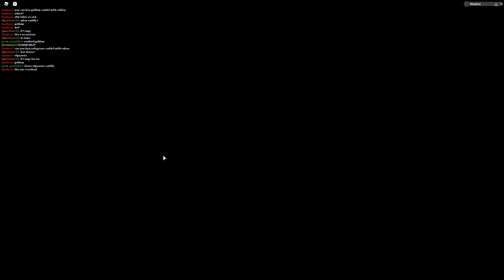Roblox | Playing loomian legacy (episode. 2) fighting duskit!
tomorrow I'll upload a new video.